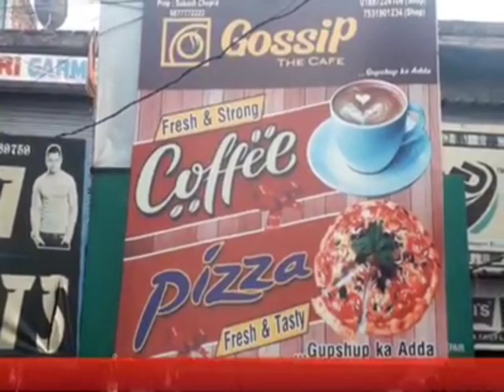नंगल पुलिस ने कहां और कितने ग्राम नशीले पाउडर के साथ गिरफ्तार किया एक युवक देखें रिपोर्ट में